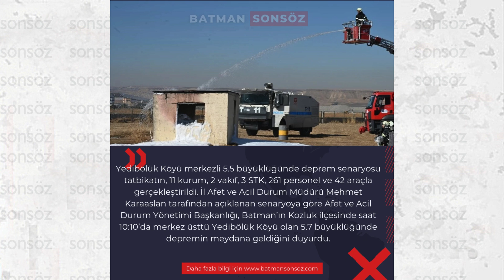Batman Gündemi 25 Ekim 2024